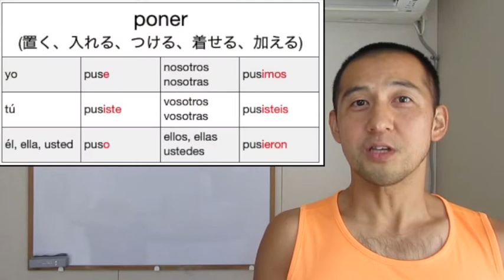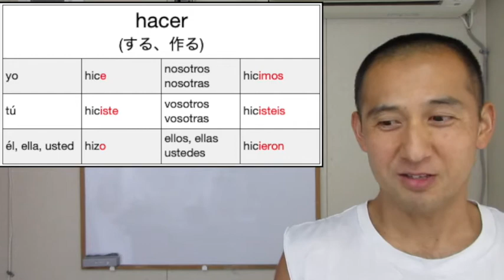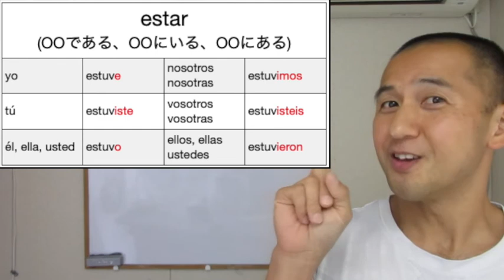10分スペイン語会話 第３３課 Part2『私がやったんじゃないよ！』スペイン語講座 入門・初級 編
スペイン語のブログ第３３
↑お知らせ：動画内では説明するのが難しいこと(例えば動詞の変化表)や文法のもう少し詳しい説明、練習問題などをブログで公開し始めました。全ての動画に対するページを作成し終わっておりませんが、順次全ての動画に対応した記事を書いていく予定です。ぜひアクセスしてみなさんのスペイン語学習にお役立ていただければ幸いです。
語学学習にオススメの書籍紹介：
1. のうだま やる気の秘密
2. 脳科学で考える効率的学習法
3. ニューエクスプレス スペイン語(入門スペイン語テキスト)
4. ゼロから始める 書き込み式スペイン語BOOK(入門スペイン語テキスト)
5. 中級スペイン文法(600ページ程度の文法書)
この動画は１レッスン10分程度のスペイン語の会話の講座ビデオで、入門・初級 編の第３３課です。本日のターゲット表現・文法は
①『Puse OO + 場所.(OOを［場所］に置きました。)』と言う便利な表現と
②直説法点過去の変化が不規則の動詞の練習
です。

動画内に出てくる単語・表現
-No lo hice yo.=私がやったんじゃないよ！
-hacer buen tiempo=良い天気である
-hacer mal tiempo=悪い天気である
-hacer sol=晴れている、日が照る
-estar enfermo, estar enferma=病気している
-todo el día=一日中
スペイン語講座のスタイル
ビデオ中、私があたかもマンツーマンでスペイン語のレッスンを行っているかのように視聴者の皆さまに話しかけながらレッスンを進めていきます。なので視聴者の皆さまも可能な限り、『私と一緒にリピートしてください』とあったら一緒にリピート練習、『スペイン語で○○はなんて言ったら良いでしょうか？』とあったら、ぜひ声に出して問題等にチャレンジしていただき、一緒にスペイン語の会話練習を行っていただければと思います。

おことわり：
この度はこの動画をご視聴いただきどうもありがとうございます。Mitchと申します。私は２１歳の時に大学でスペイン語を学習し始めた正真正銘の日本人で、スペイン語ネイティブでもハーフでもありません。動画の中で扱う表現や単語の正しさなど、ネイティブの知人・友人にアドバイスを頂いておりますが、それでも間違ってしまう箇所もあるかと思います。もし視聴者の皆さまでも何か間違い等にお気づきになられた方がいらっしゃいましたらご指摘いただけると大変ありがたいです。

当チャンネルで私が公開しているその他の動画：
=紙芝居や物語を一緒に朗読しながらスペイン語を学ぶ『子供(園児・小学生)向けスペイン語会話レッスン動画』シリーズ
=紙芝居や物語を一緒に朗読しながら中国語(北京語)を学ぶ『子供(園児・小学生)向け中国語(北京語・普通话)会話のレッスン』シリーズ
=紙芝居や物語を一緒に朗読しながら英語や英会話を学ぶ『キッズ英会話レッスン』シリーズ
=マンツーマンの英会話レッスンを受講しているようなスタイルで、私と一緒に反復練習を行いながら英語が学べる英会話レッスン動画シリーズ
=マンツーマンの中国語(北京語)レッスンを受講しているようなスタイルで、私と一緒に反復練習を行いながら中国語(北京語)が学べる中国語(北京語)講座の動画シリーズ
=マンツーマンのスペイン語のレッスンを受講しているようなスタイルで、私と一緒に反復練習を行いながらスペイン語が学べるスペイン語レッスン動画シリーズ